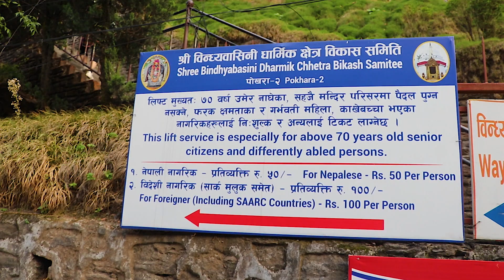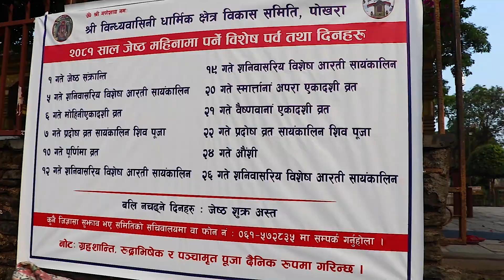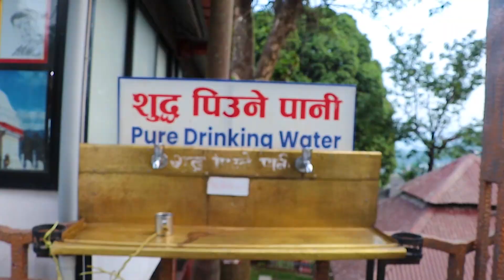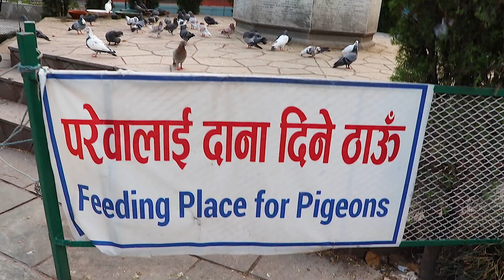विन्ध्यवासिनी मन्दिर पोखरा